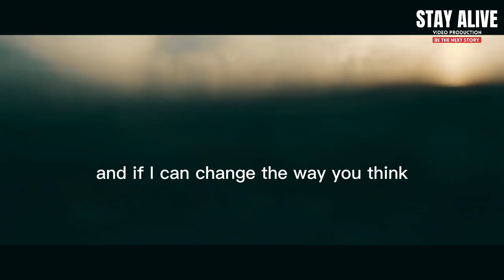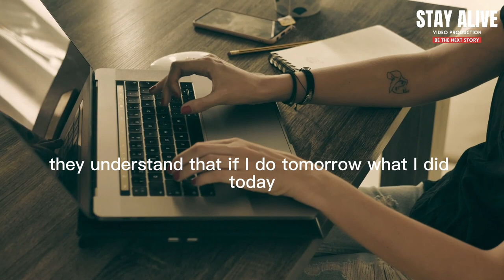Move Forward to a Better Future - | Motivational Speech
" Move Forward to a Better Future "
Spoken by:
Jon Taffer

►Video Footage:
Most of the Video footage is licensed from various websites and Movies.
Copyrights
FAIR-USE COPYRIGHT DISCLAIMER * Copyright Disclaimer Under Section 107 of the Copyright Act 1976, allowance is made for "fair use" for purposes such as criticism, commenting, news reporting, teaching, scholarship, and research. 1)This video has no negative impact on the original works. (It would actually be positive for them.) 2)This video is also for teaching purposes. 3)It is positively transformative in nature. 4)I only used bits and pieces of videos to get the point across where necessary.
STAY ALIVE - Video Production